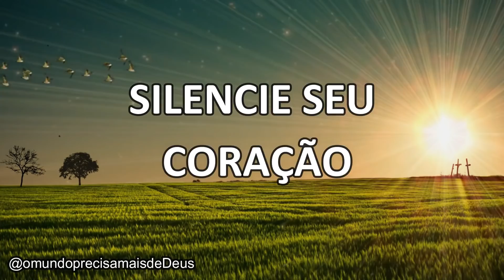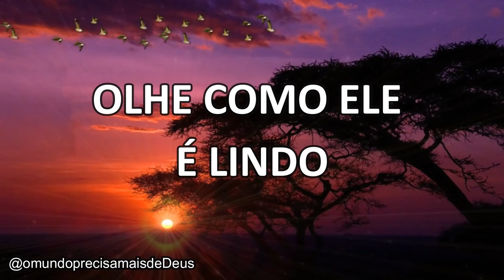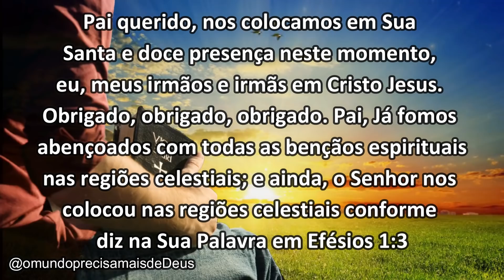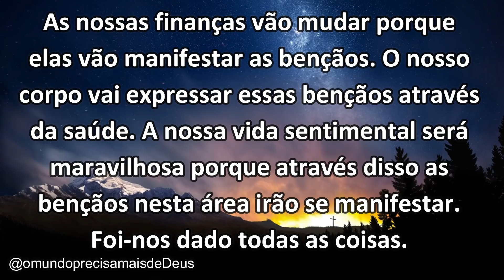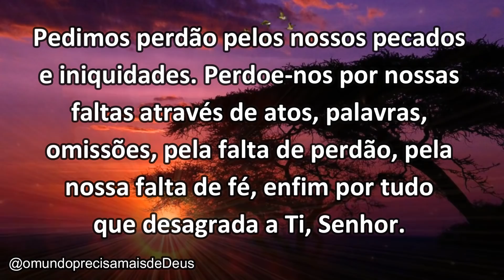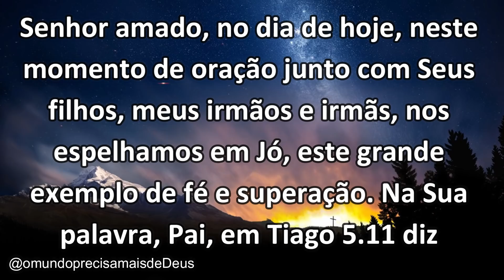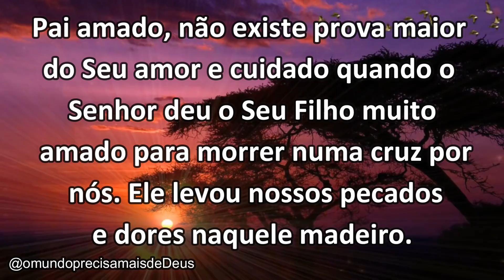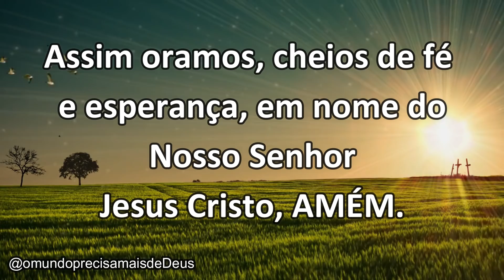ORE ANTES DE DORMIR || JÓ É UM GRANDE EXEMPLO!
VINÍCIUS LEANDRO